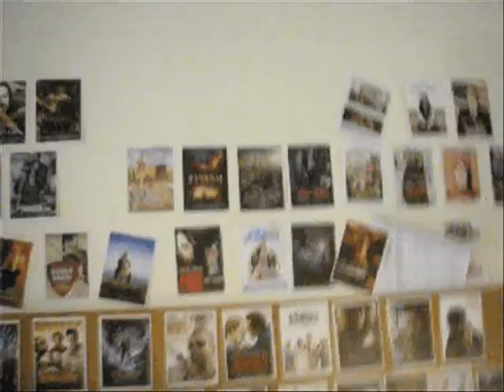san filippo tias - il cammino (ultima partita 2012-semifinale)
san filippo sconfitto 3 a zero in semifinale,